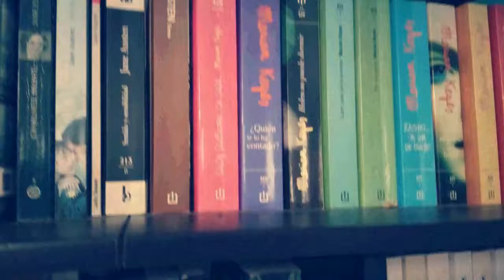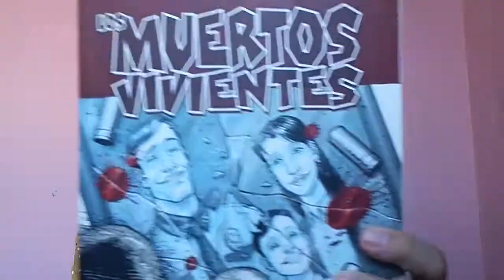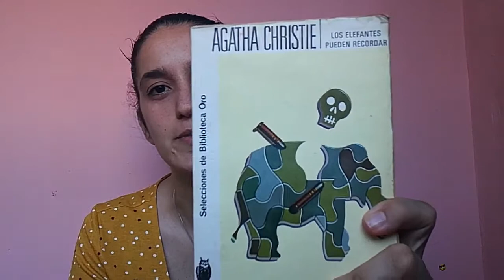TBR Septiembre | ¿Día del chocolate?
😊 ¡Hola! Por aquí te dejo un poco de información